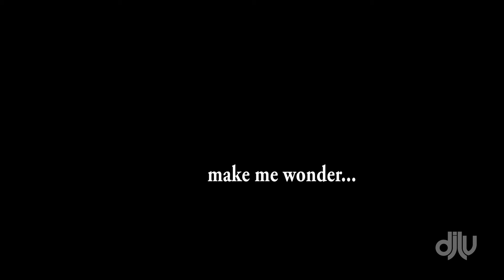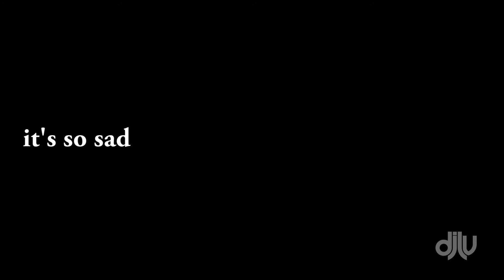Overdue feat Keysa (prod. by dj LV)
Off the 2020 project (NOT SO) Lost and Found
This was recorded in 2008 but never released